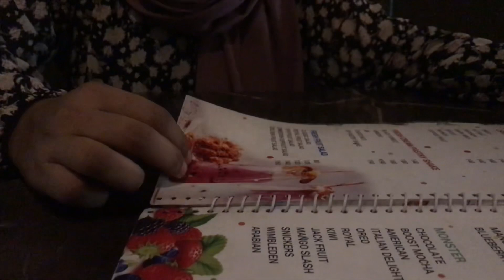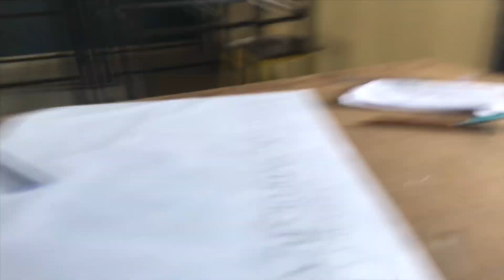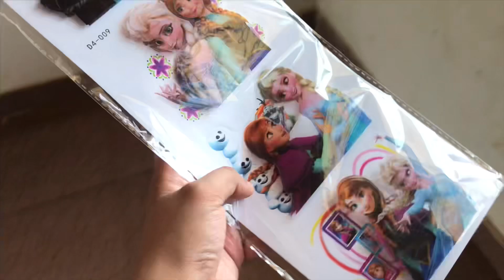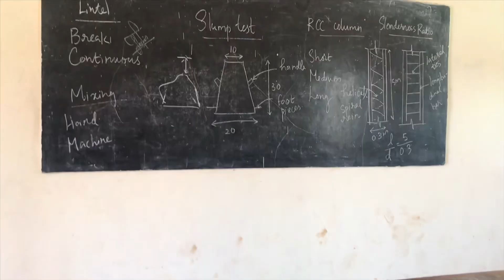A day in my life☁️🦋🌈🤣 Malayalam